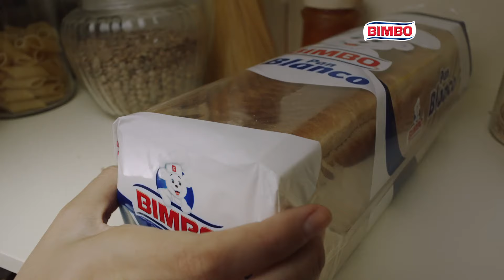Bimbo – Sandwich con el Pan del Osito 🐻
El pan del Osito es rico y esponjosito. Disfrútalo en cualquier momento del día. Comparte esta canción con quienes aman el pan del Osito. 👌